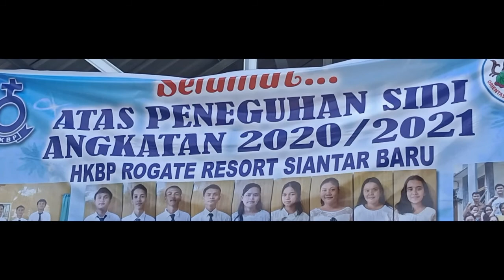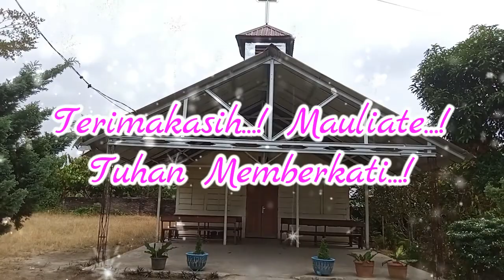Koor || Kasih Paling Agung | Remaja/Naposo HKBP Siantar Baru | Acara Peneguhan Sidi Angk. 2020/2021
Acara Kebaktian Minggu V DUNG TRINITATIS tanggal 04 Juli 2021, di HKBP Rogate Kampung Baru Ressort Siantar Baru, Sekaligus Acara Perdana Peneguhan Sidi Angkatan 2020/2021 semenjak Gereja ini di Resmikan (diojakhon sebagai Huria/Gereja Na Gok). Smoga Terberkati.

Parjamita : Pdt. Risen R. Parhusip,S.Th
Paragenda : St. A. Turnip
Organist : Mega Masria Siagian,S.Th
Pianist Koor : S. Manullang
Song Leader : Inang br. Sitorus, Inang br. Silaen
Dirigen Koor Remaja : .
Recording & Editor : J. Manurung